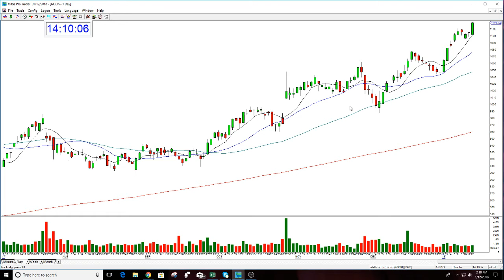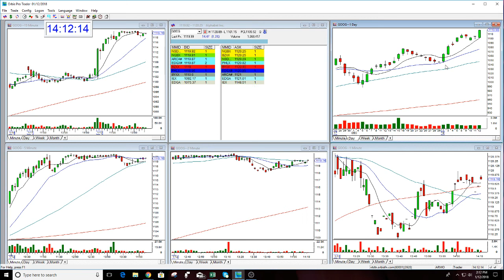GOOG OPTION HUGE CALL-1-12-2018